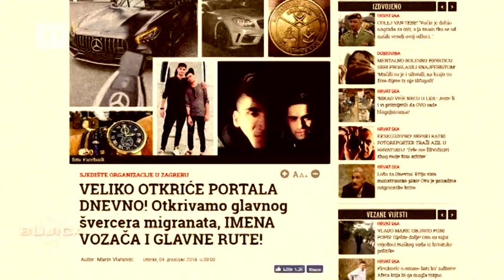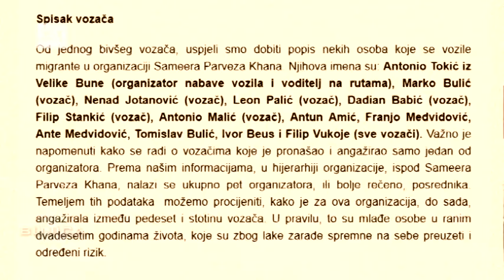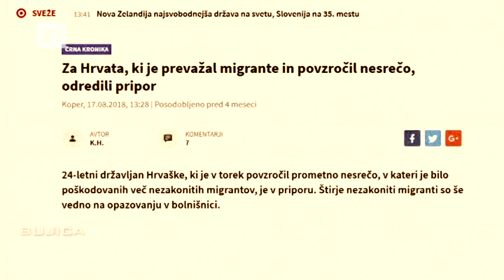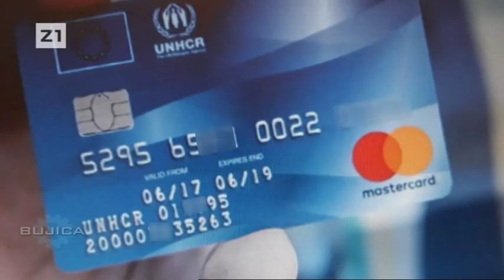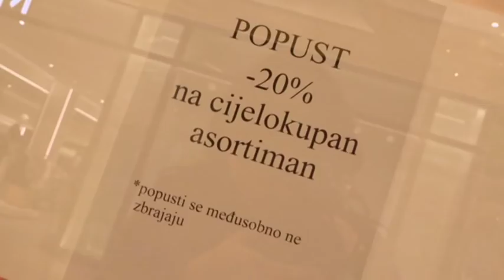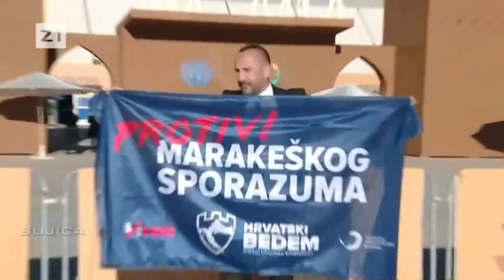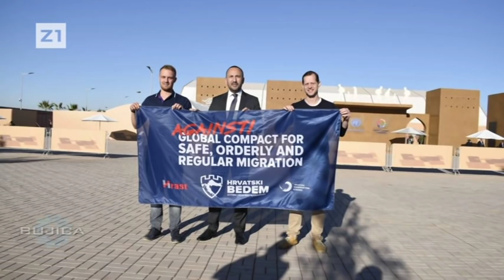BUJICA 10.12.2018. MARIN VLAHOVIĆ: KAKO SAM RAZOTKRIO MEĐUNARODNI ŠVERCERSKI LANAC MIGRANATA...